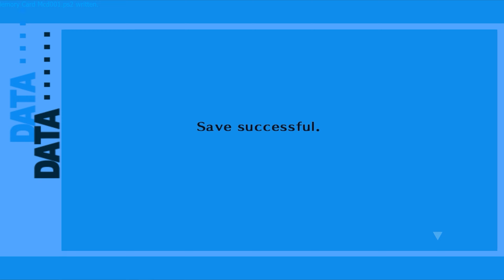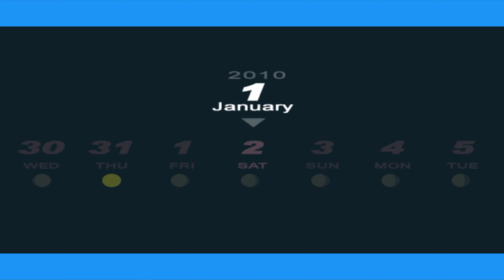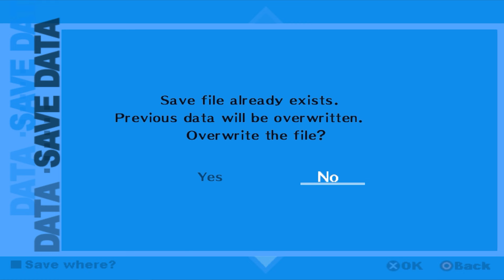Cùng chơi Persona 3 FES (Tập 126) - Cái kết của cá sấu hồng (The Sun Social link)